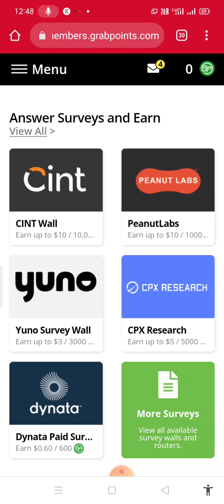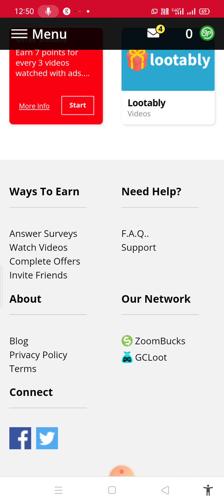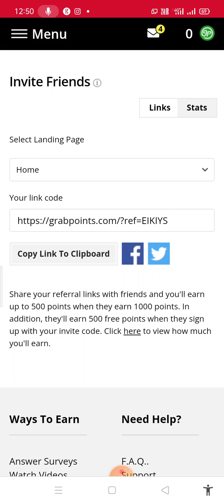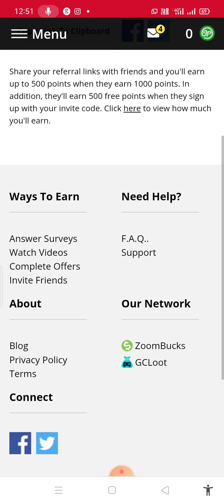earn money online | refer and earn | Best site for Earn Money